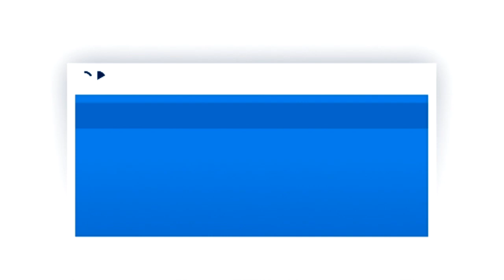Belgium upholds rapist's "right to die" | Journal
A Belgian court has upheld the right of a jailed rapist and murderer to end his life. Belgian lawmakers say Frank van den Bleeken can commit assisted suicide after doctors agreed his psychiatric condition was incurable. Belgium has some of the broadest euthanasia laws in the world, but the case has caused considerable controversy.